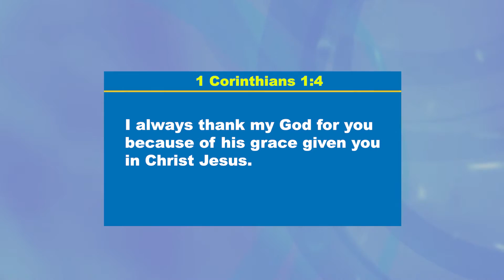DAY 2: BECAUSE OF HIS GRACE [Four 4 Reasons to PRAISE GOD IN 2022]